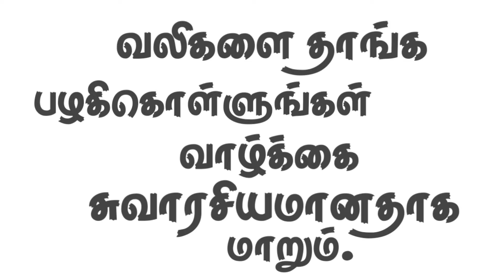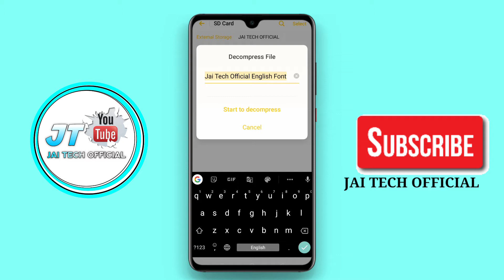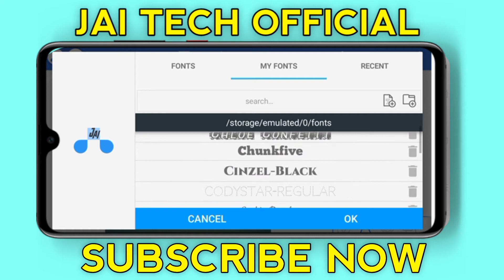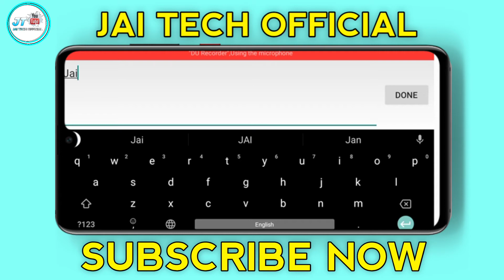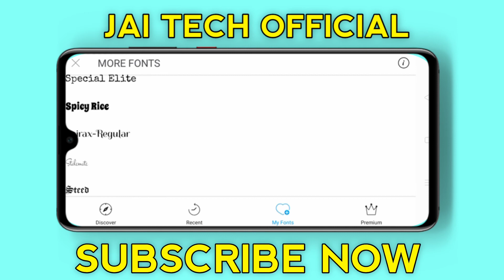How to Add Stylish English Font On PicsArt & Pixeilab in Tamil || Jai Tech Official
NOTE: All Content Used is Copyright to JAI TECH OFFICIAL. Use or Commercial Display or Editing of the content without proper Authorization is Not Allowed.

🔵𝐒𝐔𝐏𝐏𝐎𝐑𝐓🤝
🔵𝐓𝐔𝐓𝐎𝐑𝐈𝐀𝐋𝐒📱
🔵𝐃𝐀𝐈𝐋𝐘 𝐔𝐏𝐋𝐎𝐀𝐃⬆️

  KEYWORDS & TAGS :

Jai Tech Official

KineMaster Avee player Tutorial

Avee player Tutorial in Tamil

Mobile photo Editing Tutorial in Tamil

Photo Editing

video editing

Avee player

KineMaster Pc

KineMaster black Screen Tutorial

KineMaster download

KineMaster Pro free

AveePlayer Editing in Tamil

YouTube into video editing

Light Room Photo Editing Tamil

Pixeilab Tutorial in Tamil

Design Tutorial in Tamil

Inshot Video Editing Tutorial in Tamil

PowerDirector Tutorial in Tamil

Alight Motion Video Editing Tutorial Tamil

Background Change Tutorial Tamil

WhatsApp Status Video Editor

In Tamil

how to make lyrics video on android

how to make lyrics video on android in tamil

lyrics video maker

trending video editing in tamil

trending video editing app tamil

trending video making on KineMaster

viral video editing in Tamil

viral photo Editing in Tamil

I'm a Editor.